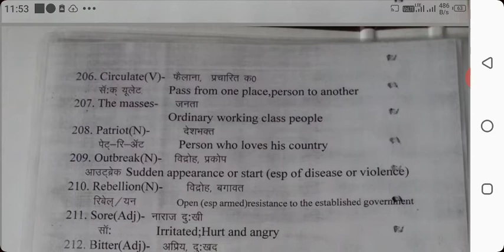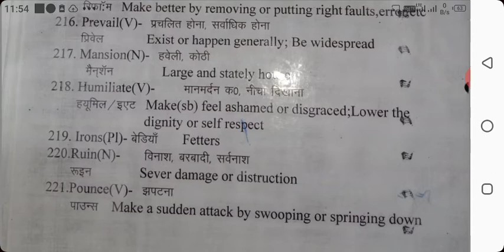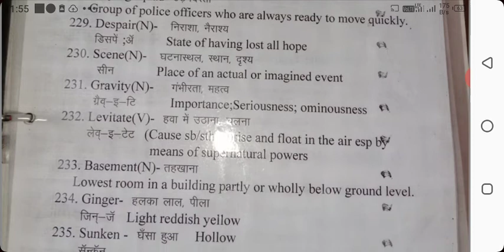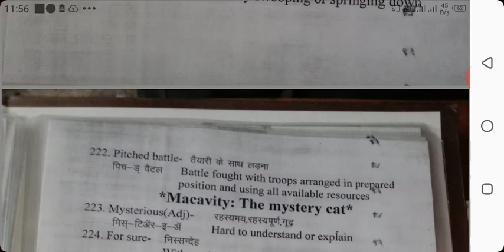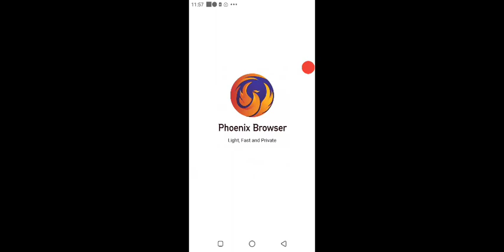class 8 english glimps the part meaning